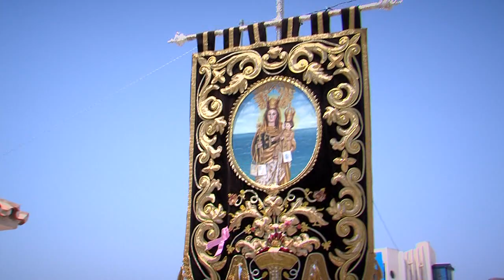YA ESTAMOS AQUI PGM134 03